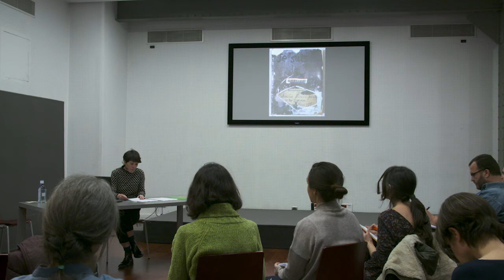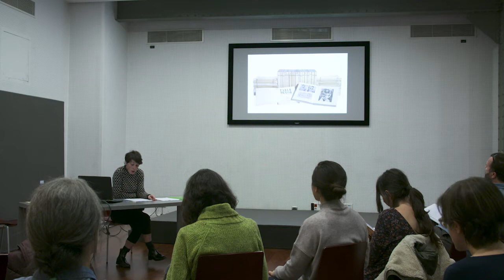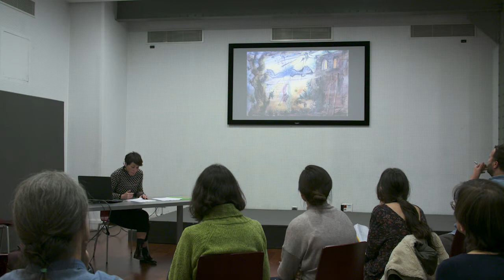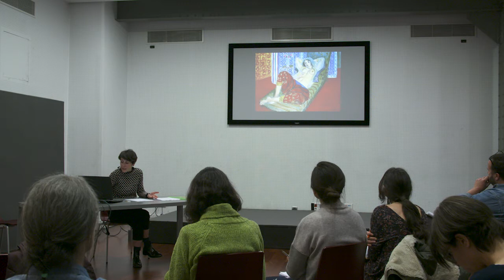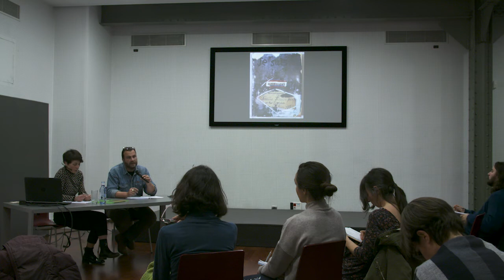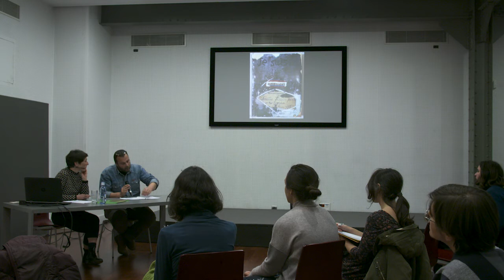El cuaderno. Sesión 2. Rocío Robles Tardío y Miguel Ángel García Hernández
13 de diciembre de 2018.

"La superficie más grande. Los cuadernos de Picasso en tres casos de estudio"
Rocío Robles Tardío